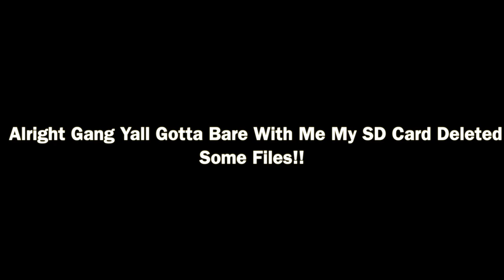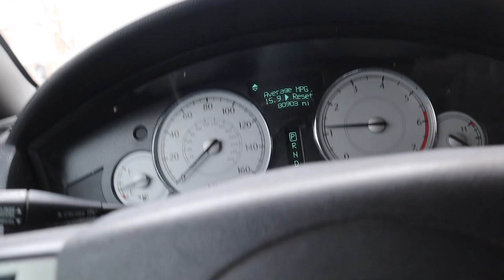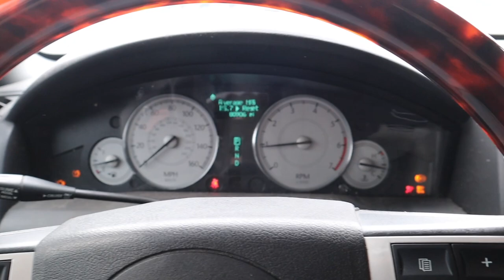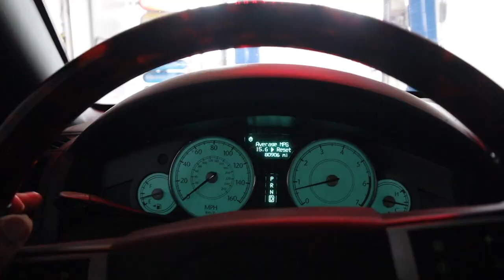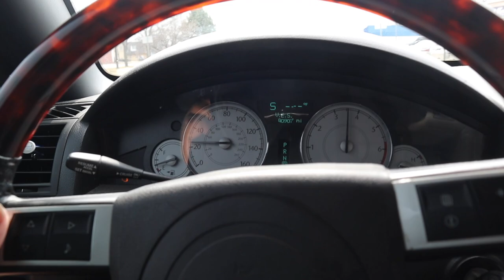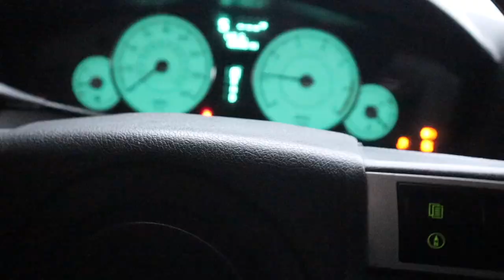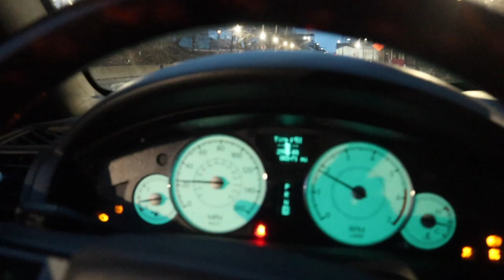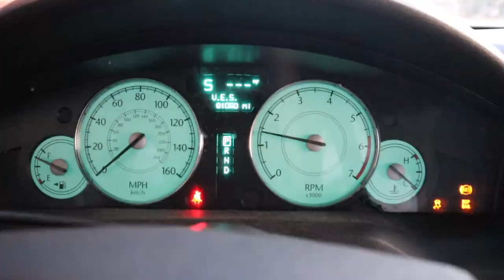MY GIRLFRIEND VANDALIZED MY CAR *NOT CLICKBAIT*